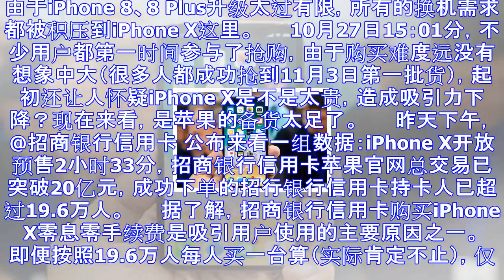Iphone x开卖2个半小时 招行信用卡交易额破20亿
由于iPhone 8、8 Plus升级太过有限，所有的换机需求都被积压到iPhone X这里。 　　10月27日15：01分，不少用户都第一时间参与了抢购，由于购买难度远没有想象中大（很多人都成功抢到...